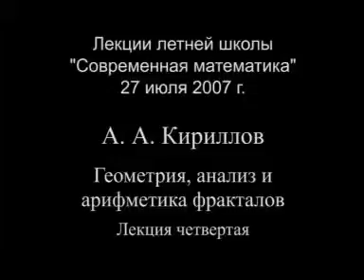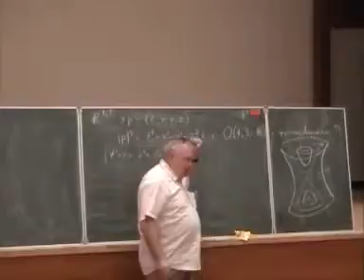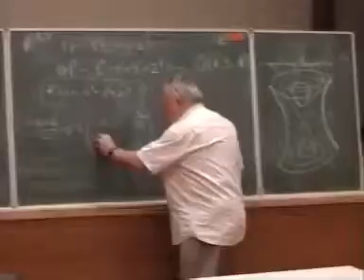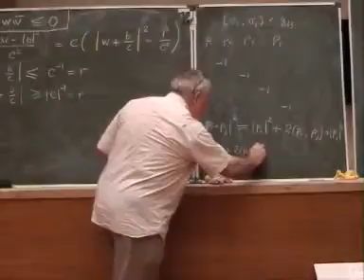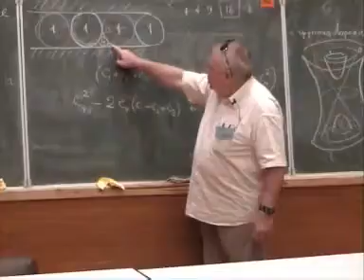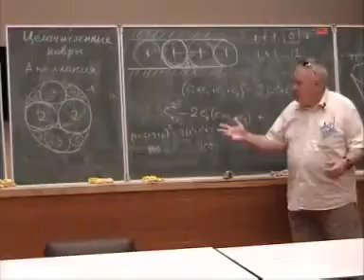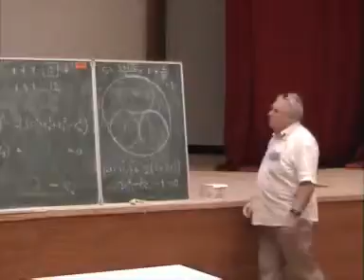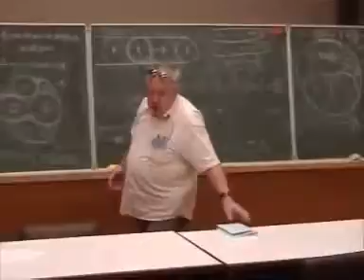Геометрия, анализ и арифметика фракталов 4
Кириллов А.А.